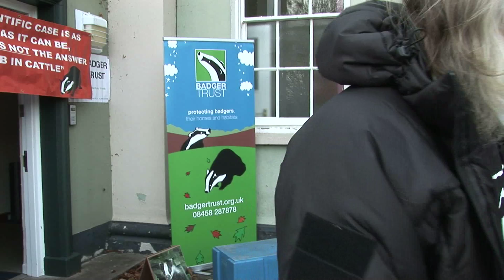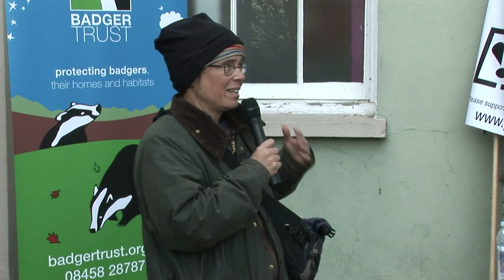March in Hereford Against the Badger Cull Speech Lynn Sawyer 21-11-15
Speech by Lynn Sawyer. March in Hereford Against the Badger Cull 21-11-15. Filmed & edited by Richard Valdambrini